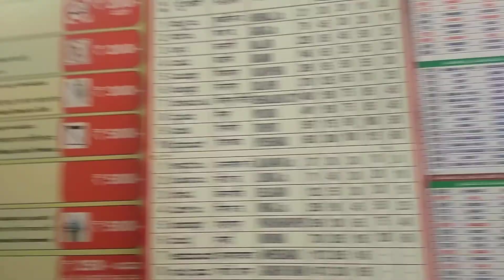Renovation,Dharwad Railway Station Update ,22/01/2020ನವೀಕರಣ, ಧಾರವಾಡ ರೈಲು ನಿಲ್ದಾಣದ ನವೀಕರಣ, 22/01/2020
Filename
VID_20200122_134121.mp